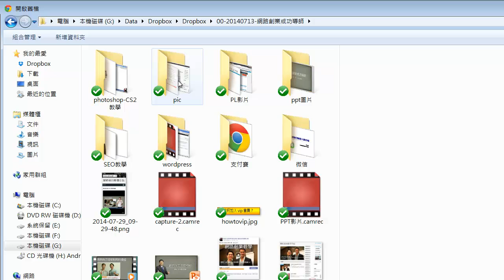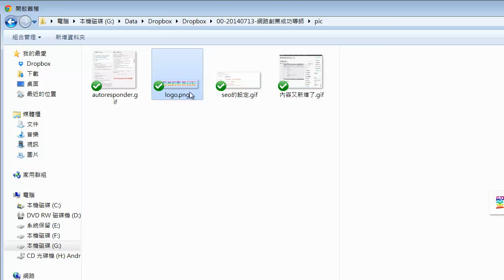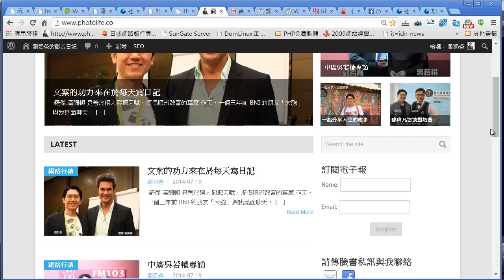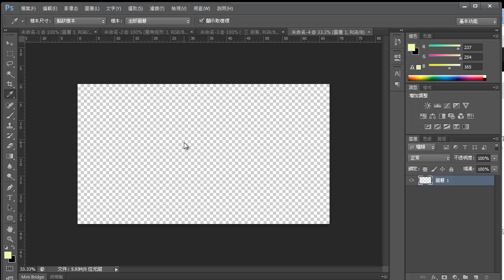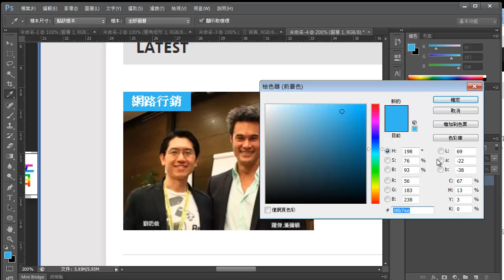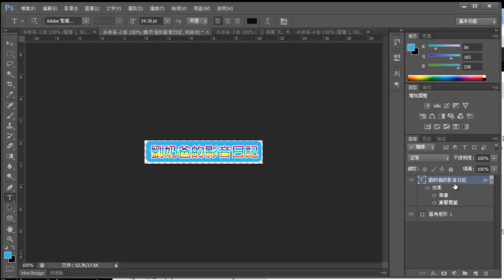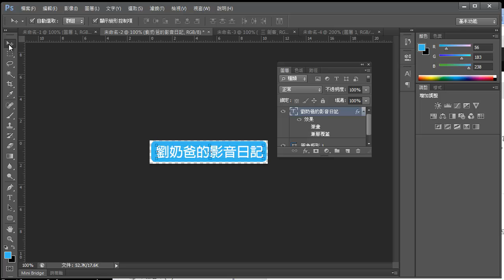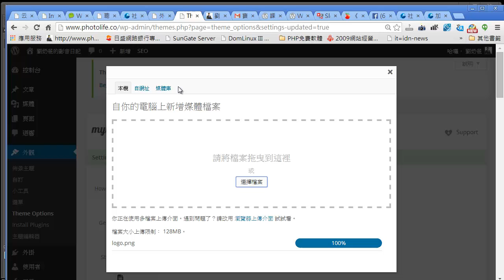WORDPRESS的logo置換成圖片檔